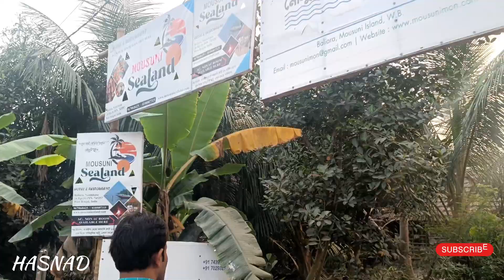মৌসুমী দ্বীপ টুরিস্ট স্পট 2023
মৌসুমী দ্বীপ টুরিস্ট স্পট